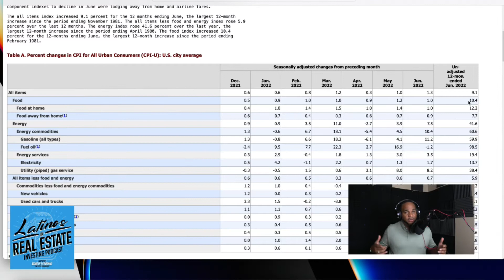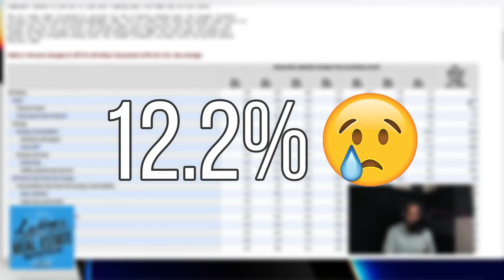Poconos Real Estate News | Poconos Real Estate Market Update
In this week's economic update, the numbers for June 2022 Consumer Price Index is out! I'll be giving the updated data on the increase in consumer goods, electricity, and so much more. I'll also be talking about how this data affects us real estate investors, our housing market, the rental market, the multi-family market, all of the real estate strategies you should be doing to survive this stagflation in the market.

If you want to learn more on how to invest passively in Multifamily Real Estate visit our

Get our Free Habit Register by texting the word  STRATEGIES to 33222